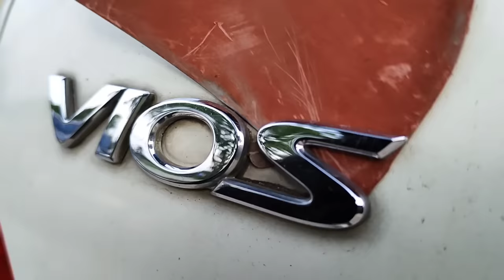Repaint Whole Outside process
Song